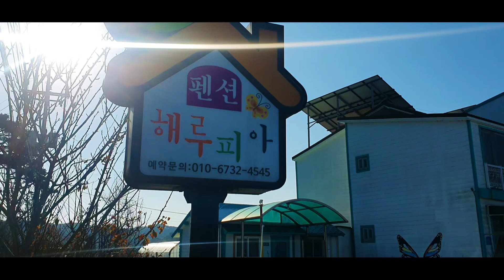Ano nga ba ang pension house at anu ang advantage compared sa ibang accomodation dito sa south korea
makikita sa video na to kung anu ang pension house at kung anu ang pwede mong gawin at kung anu ang advantage nito compared sa ibang accomodation sa south korea